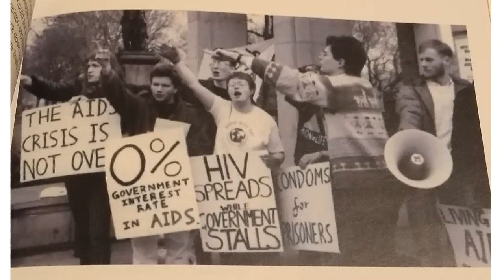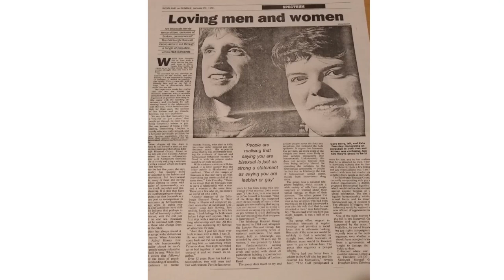LGBT+ History Month: Bi+ Histories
A panel exploring nuances, comparisons and differences among Bi+ members' personal experiences.

Personal stories are at the core of LGBT+ History Month, giving us a vital opportunity to learn from one another's experiences and points of view. Join us to explore personal Bi+ histories with their nuances, comparisons and differences.

With our panel, we seek to represent Bi+ identities that are often in the minority in Bi+ spaces, ie: those who do not identify as white cis millennial women. Panellists are University of Edinburgh staff members.

Panellists:

Sue Fletcher-Watson (she/her): My name is Sue. I’m a cis woman and I’m bisexual. I’ve been married for 15 years to a cis man and we have two kids – everyone assumes we’re a heterosexual couple.

Dave Berry (he/him): I’m Dave, a cis bi man. I’m 61 years old, married to a woman, and have one adult son.

Winnie Lam (she/they): I am Winnie, a bi cisgender woman of colour (British born Chinese), in a relationship with a cisgender bi woman.